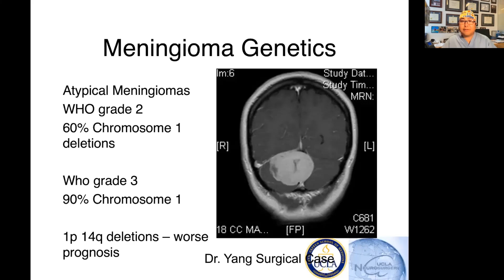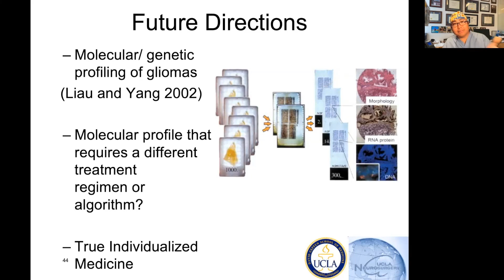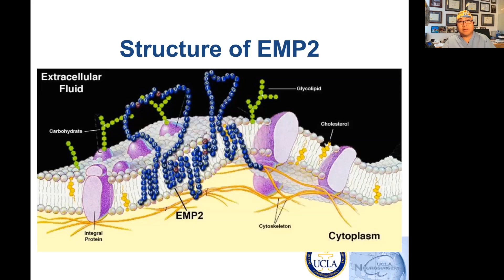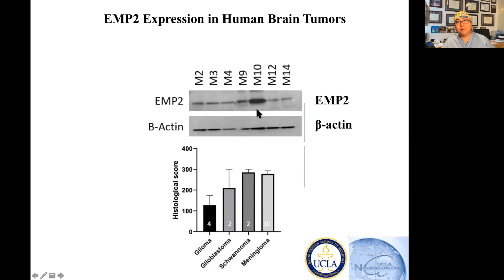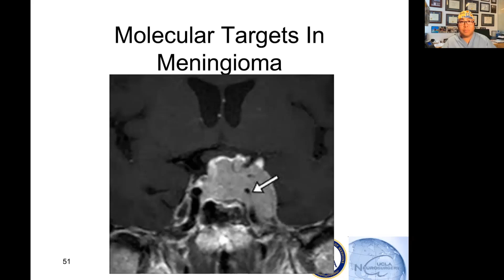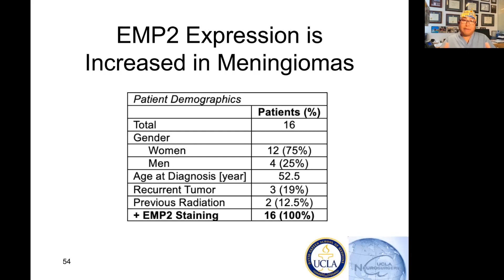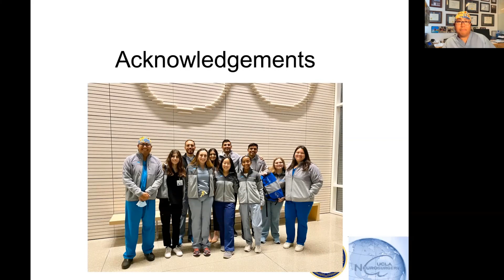Genetics of Meningioma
Join Dr. Isaac Yang from UCLA Department of Neurosurgery to learn about the genetics of meningiomas and the future of treatment.

About Us

Future Neurosurgeons are training today! to register for live courses